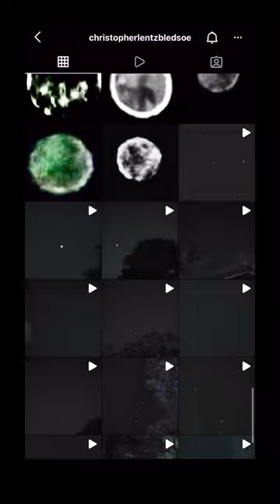Visiting The Spot Of The Entity Photo In The Woods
June 1st of 2017, while Chris Bledsoe and two friends were walking in the backyard snapping photos, an entity along with an orb showed up after they looked back at the pictures they had taken.

Ryan Bledsoe:
Podcast: